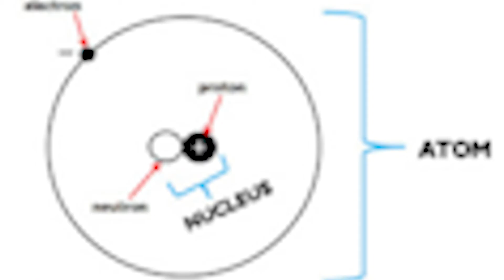JPIC apostolate in the life of the Claretians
JPIC  Claretians SoMi CMF apostolate